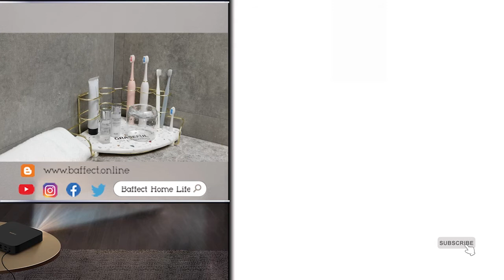New Year's New Product Preview -- Baffect's Stylish Absorbent Toothbrush Holder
The first light of the early morning is the start of my blessing. I wish you Happy New Year!💖

Are you still troubled by the dirty and messy bathroom countertops? Now I make the new product preview. Baffect toothbrush holder keeps your countertop from stagnant water and moldy.The rack store all kinds of toothbrushes, toothpaste, razors, combs, skin care products, etc.

Fine Workmanship:
Adopt skilled welding process,even welding and stable joint,Golden paint,fashion and elegant looks.It is a decorative toothbrush holders in your bathroom counter.

3 Toothbrush Slots & 2 Toothpaste Slot:
Suitable for all kinds of toothbrushes and toothpastes,Especially as the electric toothbrush stand.The organizer is also suitable for storing razors,mouth cup,combs,skin care products,etc.

Easy to clean:
The toothbrush holder is easy to disassemble and clean. With eco-friendly diatomite mat,it can quickly soak up water, and no more stagnant water or mildew growing at the bottom.

Non-slip base：
The bottom has small rubber stoppers that keep this holder from sliding.

Welcome to come to Baffect Amazon Store to get the new househould items to change your life. Hope you can enjoy your new year 2021.

Welcome to the Official Baffect channel where everything for practical household items and comfy lifestyle. Baffect, focus on home, has been deeply cultivating this field for more than ten years. We have a professional team, from the development, selection of products, operations, services, etc., every detail is pursuing perfection. We constantly select high quality and cost-effective products for you. Baffect, your life's Best Friend.

We update some videos of practical high-quality household items and some reviews videos on this channel,anything from Home Storage Organization to Cleaning,Kitchen,etc. Don't Miss out!